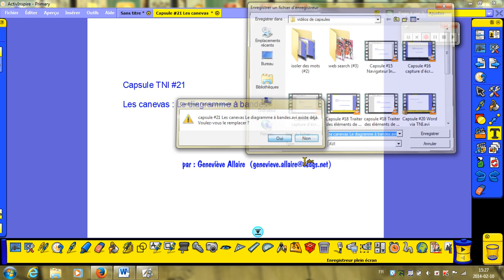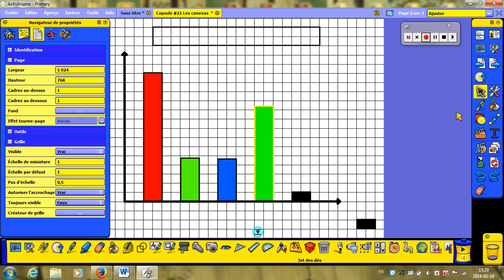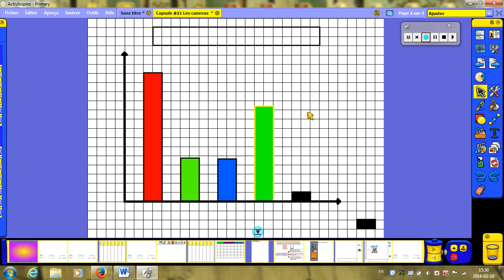capsule #21 Les canevas Le diagramme à bandes - Activ